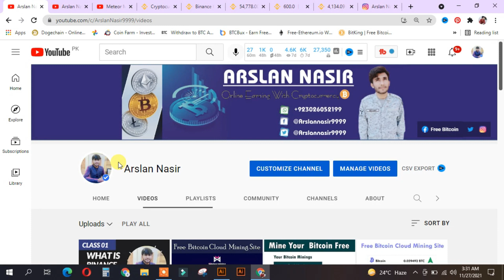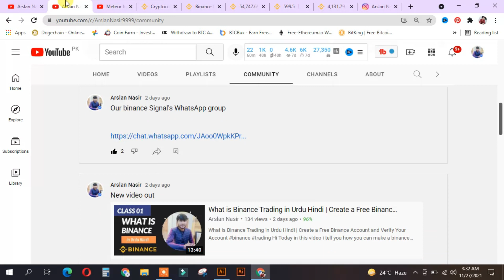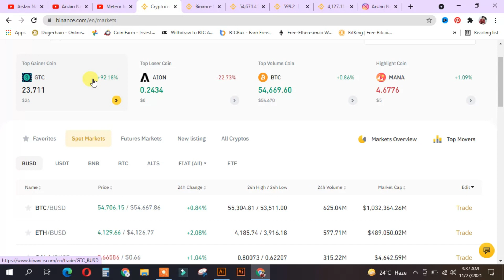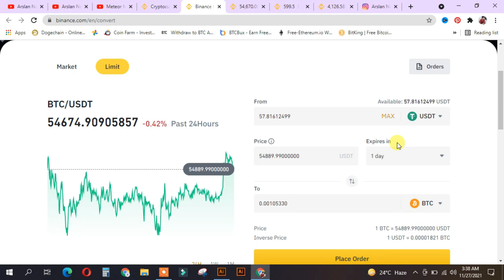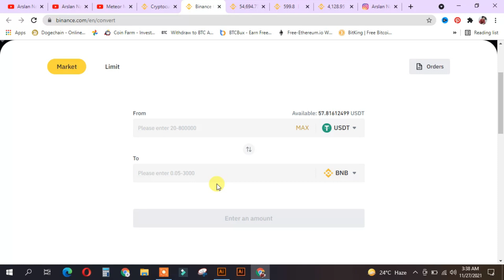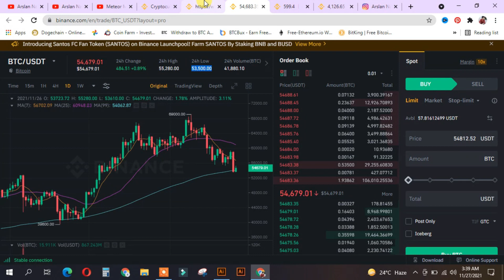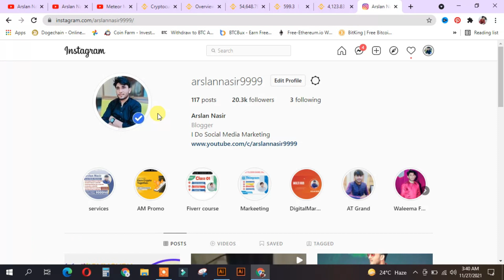What is Spot Trading ( Scalping ) in Binance Tutorial Urdu Hindi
Hi Everyone Today i tell you about binance spot trading scalping in which you can trade cryptocurrency and make money online hope you like it.

▬▬▬▬: : Attention : :▬▬▬▬▬

▬▬▬: ARSLAN NASIR :▬▬▬